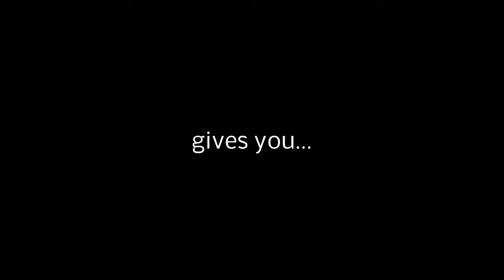Wicked 9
This one is not as strong as #8, but it's pretty cool! Enjoy!
One more, and I'll make the Wicked Playlist, and see how far I get, before losing my mind completely!   LOL!   :-D